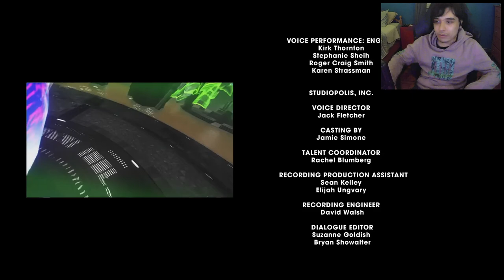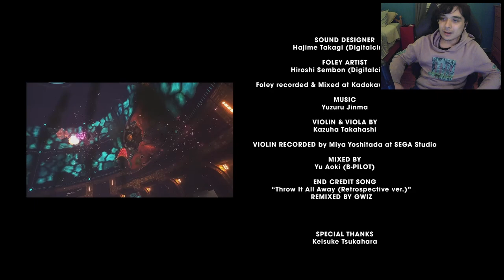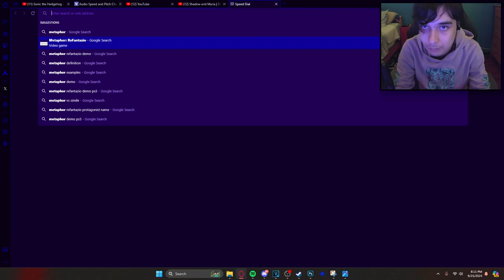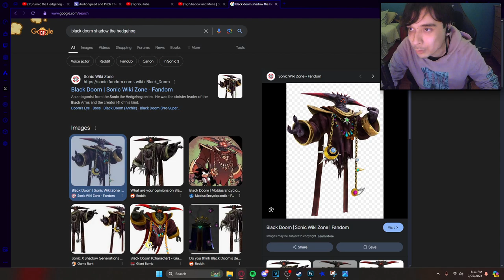SHADOW DARK BEGINNINGS EP1 REACTION!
the first episode of the sonic x shadow generations prologue is finally here and it's so peak like i can't believe we haven't gotten a sonic anime yet like lock in sega lol but i loved this one!

Twitter (NOT really that active)